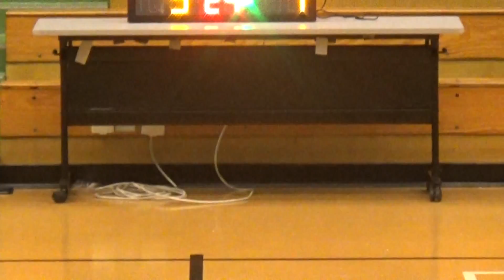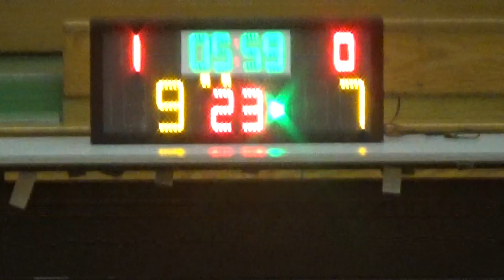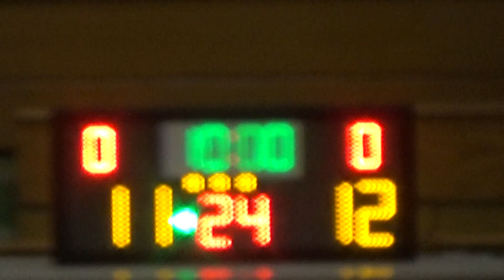20160403 HYPEKIDS VS SAGITTARIUS 2nd Quarter